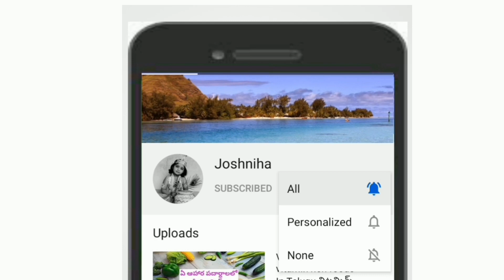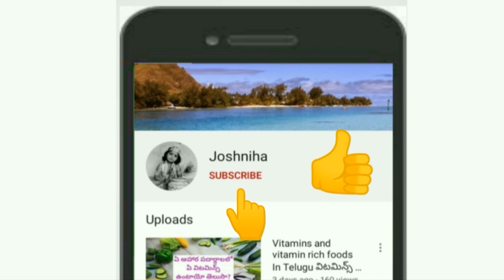Easy and Tasty Junnu preparation in Telugu/టేస్టీ అండ్ ఈజీ జున్ను తయారీ విధానం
This video is about to tell Junnu preparation with junnu milk. Here we explained about how to make this recipe and the process in a easy way. It is a very tasty recipe. It is a traditional food and famous in south India.